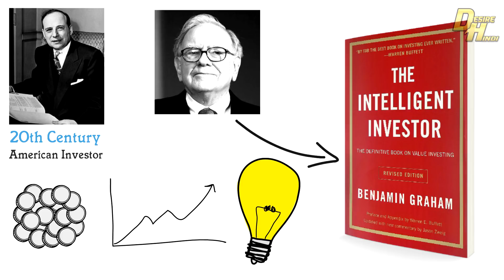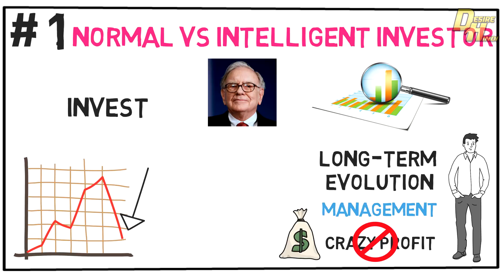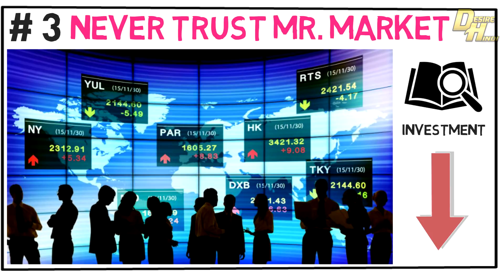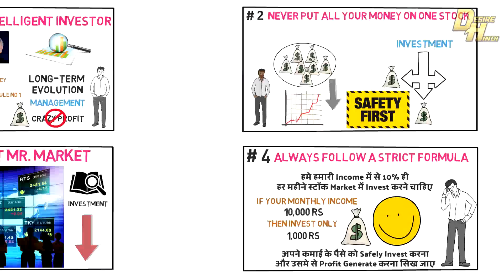अमीर लोग INVESTMENT कैसे करते है | THE INTELLIGENT INVESTOR IN HINDI BOOK SUMMARY | DESIRE HINDI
The Intelligent Investor by Benjamin Graham book summary in Hindi, अमीर लोग investment कैसे करते है वो secret आज हम Benjamin Graham की बुक The Intelligent Investor मेसे सिखने वाले है |

The Intelligent Investor by Benjamin Graham (ENGLISH)

☛ Visit our official Desire Hindi website
Go to visit now & download!

☛ Join our Desire Hindi Community Forum
(Ask me your this book related question, I will give detail answer to your question in this forum ) Go to visit now & Join!